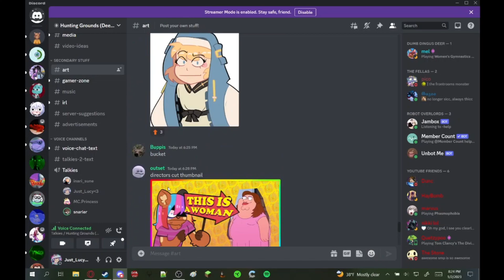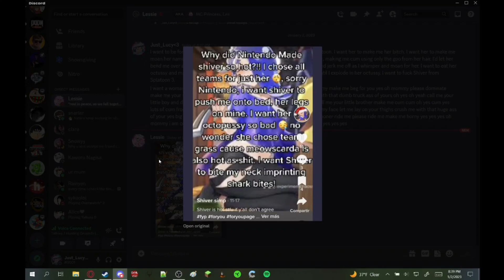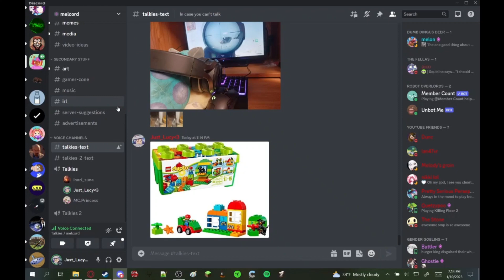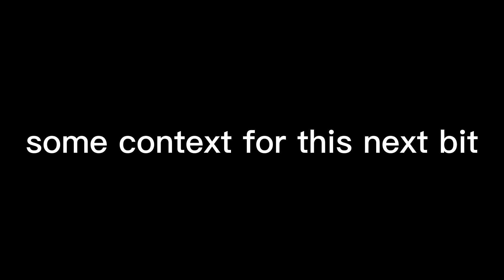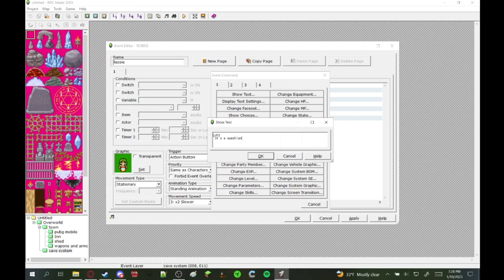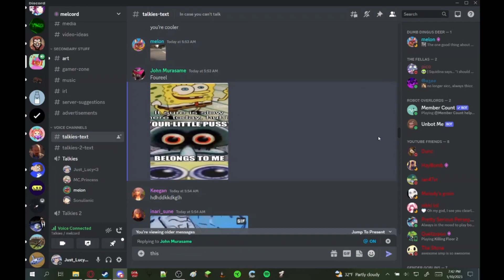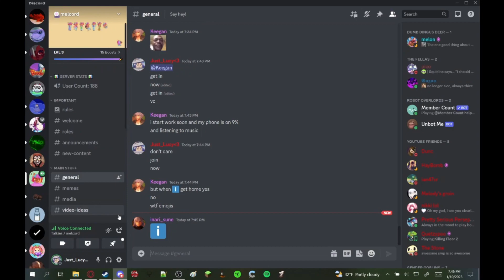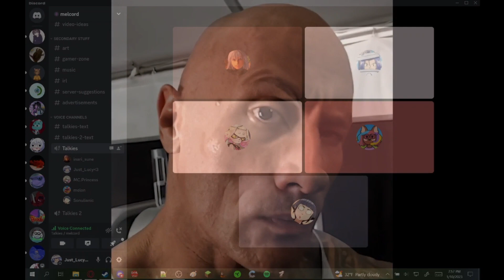my friends are fiends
a bit of an update here, uploads are gonna be a little less until this summer, as I'm going to be sharing a room with my sister as well as dealing with school, along side trying to make higher quality posts. I'll try to keep making content but uploads will take much longer to make. My apologies.